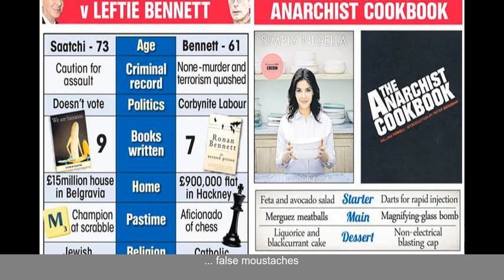Flirty TV chef Nigella Lawson enjoys secret date with man wrongly convicted of the IRA murder o...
THE 61-year-old self-confessed anarchist wined and dined the domestic goddess at a restaurant in East London